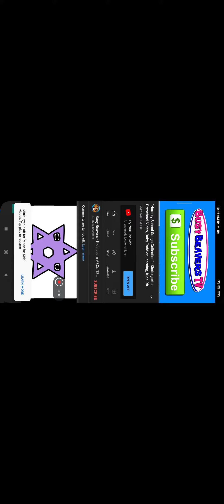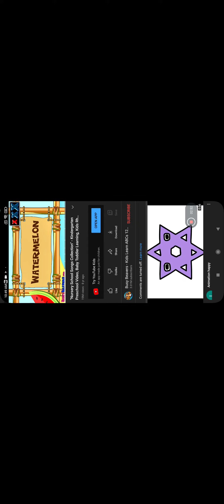15 February 2023